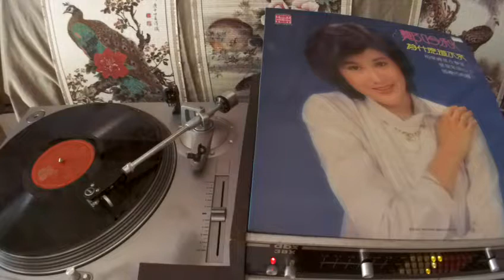鄭吟秋 Zheng Yin Qiu -- a3 相聚總是在夢里